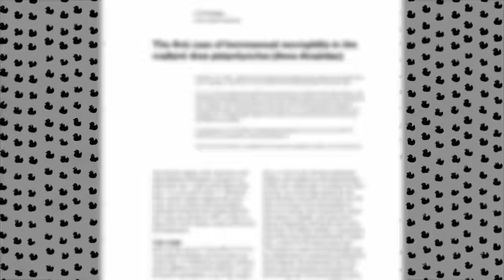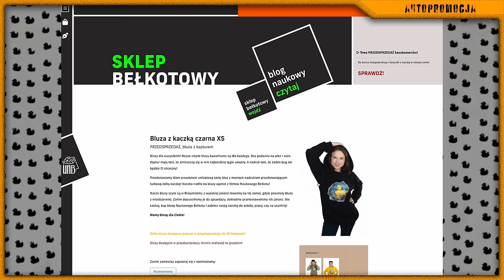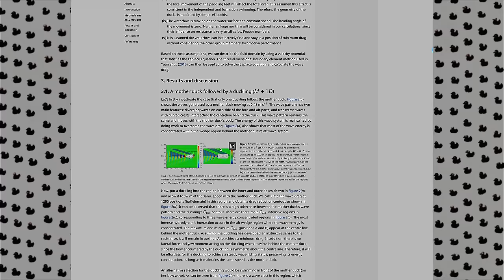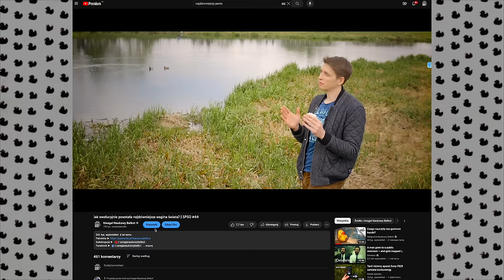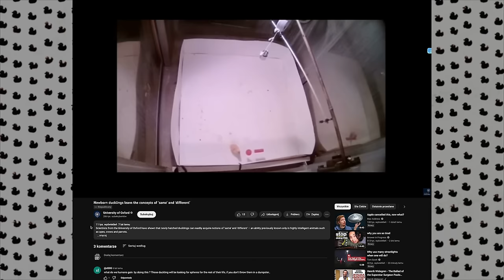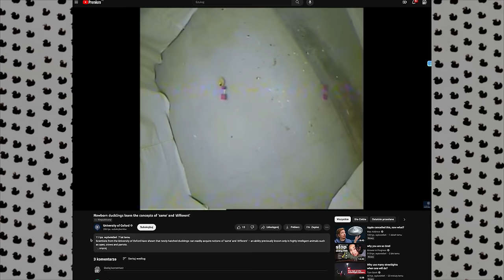Kaczka to najlepszy ptak - oto 6 powodów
Kaczy merch jest tutaj

Kup moją nową książkę!

Przez moje długoletnie związki z żółtą kaczuszką, w konkursie na najlepszego ptaka mógłbym zgłosić tylko jedną kandydaturę. I wcale nie bylbym z miejsca na pozycji straconej...

Rozkład jazdy:
0:00 Wstęp
0:55 Oczy dookoła głowy
2:16 Głosy z jaja
3:52 Ciekawe święto
6:51 Autopromocja
8:04 Kaczka uziemiona
9:50 Formacja kaczątek
12:23 Wyróżnienia
13:37 Myślenie prawie jak człowiek

Źródła (wybrane):

Z. Yuan i in. - Wave-riding and wave-passing by ducklings in formation swimming
A. Martinho i in. - Ducklings imprint on the relational concept of “same or different”
G. Martin - Total panoramic vision in the mallard duck, Anas platyrhynchos
C. Moeliker - The first case of homosexual necrophilia in the mallard Anas platyrhynchos (Aves:Anatidae)
R. Scoville i in. - Development of vocal behaviour in Peking ducklings
G. Gottlieb i in. - Ontogeny of vocalization in duck and chick embryos
F. Fish - Energy Conservation by Formation Swimming - Metabolic Evidence From Ducklings